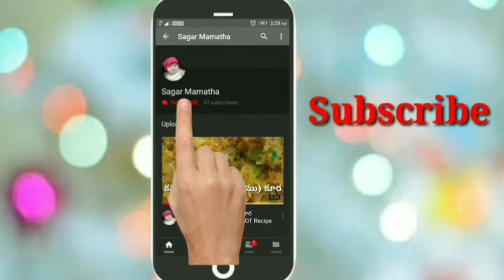Palak Paneer Curry | Spinach Palak Recipe